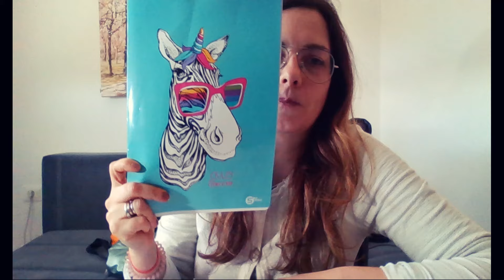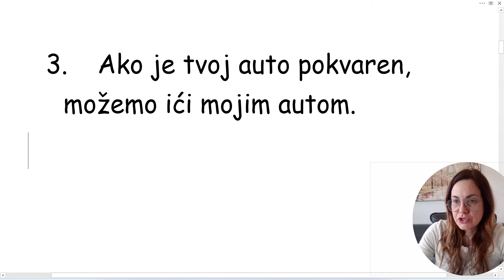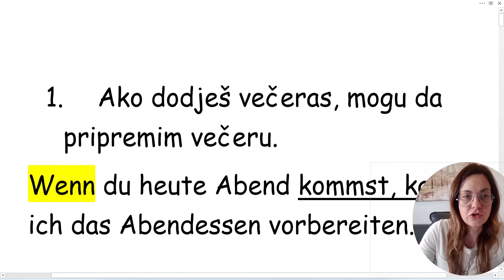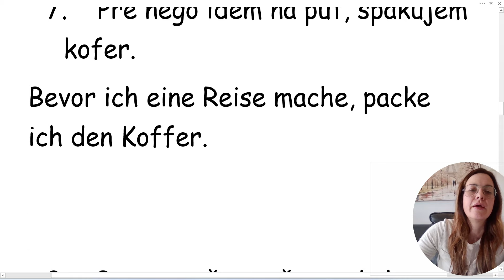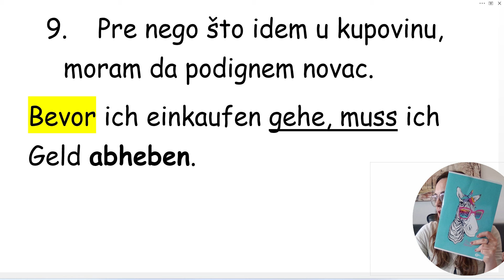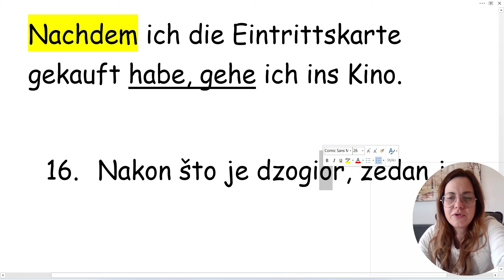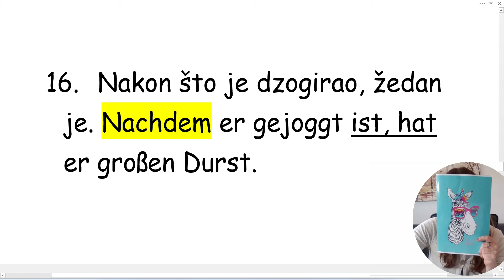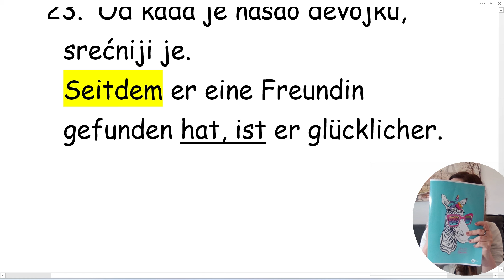NEMAČKI ZA B1 NIVO- 5 REČI KOJE VAM MOGU POMOĆI DA KAŽETE BAŠ ONO ŠTO ŽELITE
U OVOJ VIDEO LEKCIJI UČIMO KROZ PRIMERE KAKO DA KORISTIMO REČI KAO SU WENN; WÄHREND; BEVOR; SEITDEM I NACHDEM
NAKON PRIMERA I PONAVLJANJA SVE IZGLEDA MNOGO LAKŠE I LEPŠE